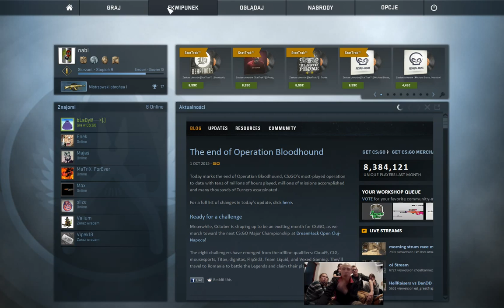#1 Counter Strike Global Offensive | Case Opening | 30 skrzynek -nabi johny blanter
Otwieranie skrzynek wraz z członkami naszego ciulowego zespołu Drunke and Weed Team (D&WT) w skład którego wchodzą:
Ja - nabi
Johny - Johny
Adi - Stalker
Norek (NORK) - Blanter
Rudy - Buźka

OTwieramy krzynki kuchnia!

Czy Gaben nas wesprze?